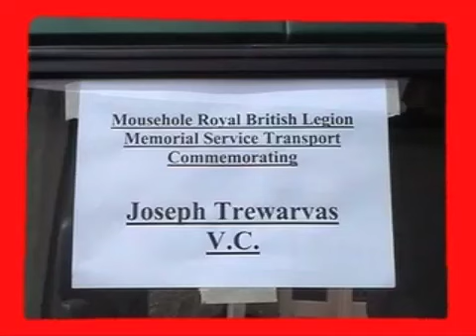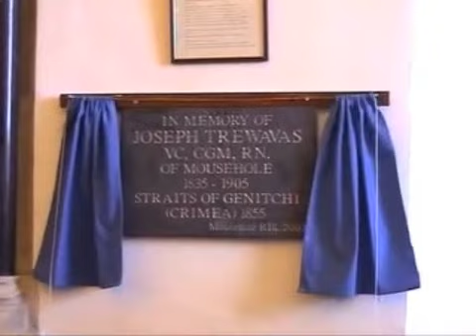Mousehole Trewavas VC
Mousehole Joseph Trewavas VC

RBL Service

This clip is courtesy of Mr Jack Guard.

Mousehole Cornwall